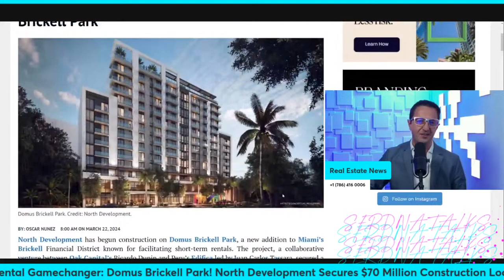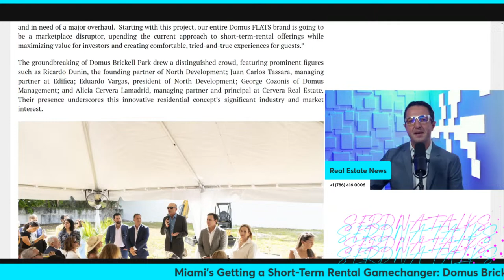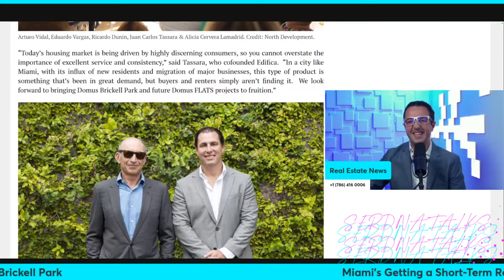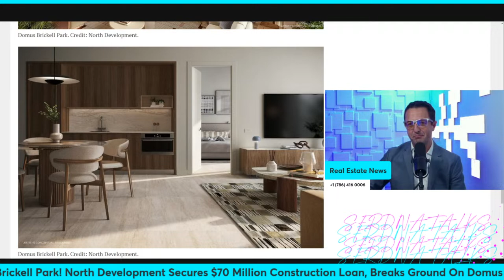North Development: $70M Loan for Domus Brickell Park Miami Florida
Construction Commences on Domus Brickell Park by North Development, set to accommodate short-term rentals in Miami's Brickell Financial District. The project, spearheaded by Ricardo Dunin from Oak Capital and Juan Carlos Tassara from Edifica in Peru, secured a $70 million construction loan from Forman Capital and Core Capital. Designed by Zyscovich Architects with interiors by Urban Robot Associates and construction by Thornton Construction Company, Inc., the 12-story, 172-unit development at 1611 Southwest 2nd Avenue has surpassed 50% sales and aims for completion next winter.